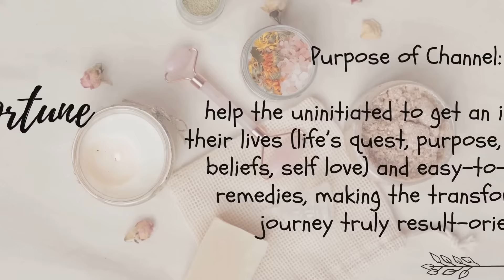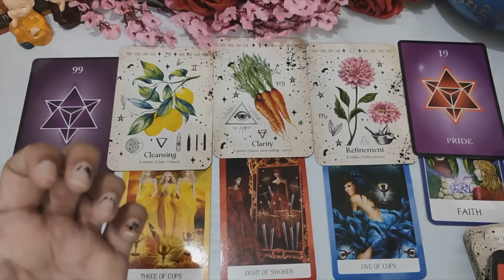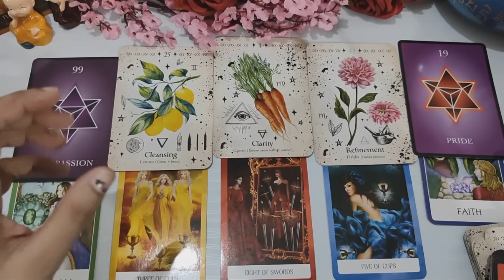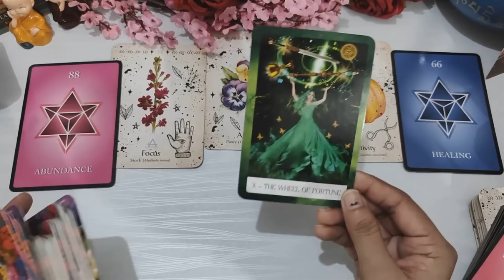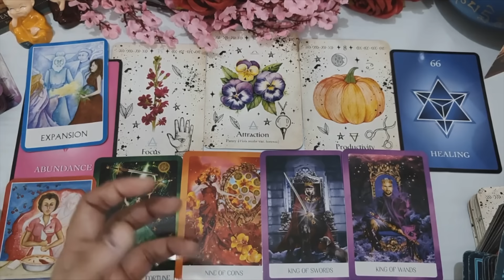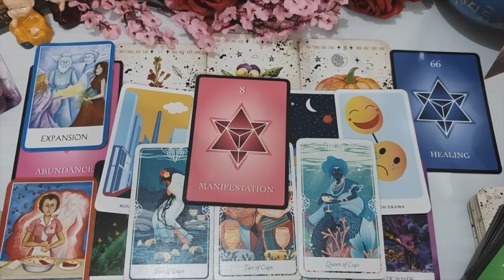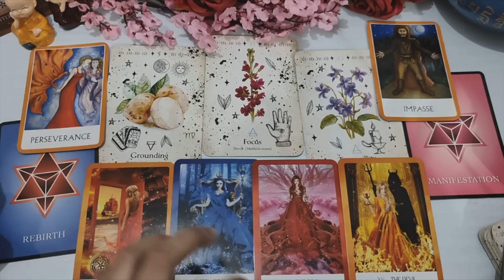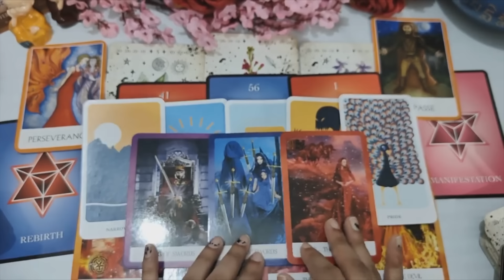What are you Manifesting? When and how will your wishes come true ? Timeless Tarot Reading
In this enlightening YouTube video, we delve into the intriguing world of manifestation and the power of intention. Join us as we explore the question, "What are you manifesting?" and uncover the timing and methods through which your wishes can materialize. Our timeless tarot reading will provide insights and guidance, helping you to align your desires with the universe. Discover the secrets to manifesting your dreams and learn how to harness the energy around you for positive change.
We will address the pivotal question, "What are you manifesting?" and discuss the timing and techniques that can bring your wishes to fruition. Through a timeless tarot reading, we will offer profound insights that can assist you in navigating your path toward achieving your goals. Join us to unlock the mysteries of manifestation and learn how to effectively channel your desires into reality.
Have you had a great experience with this tarot card reading?

About us:
The Wheel of Fortune 709 Tarot™ is not merely a channel but family. People from all caste, gender, religion and country are welcome here. This Channel has Series of transformational sessions for all age groups personally guided by Surbhi Gupta, an Intuitive Psychic tarot card reader and Spiritual healer.

Here is what we will cover in this video:  Pick a Card
00:00- Introduction
03:43- Tarot card 1
34:39- Tarot card 2
01:01:27- Tarot card 3

Cards Used:
Thera Pet Tarot Cards

Monthly Predictions l July 2024 I Detailed Readings:-

Love From
Surbhi